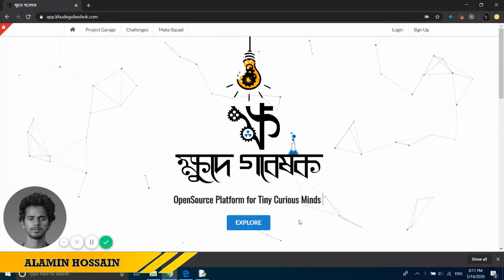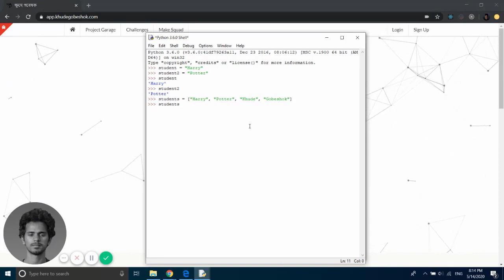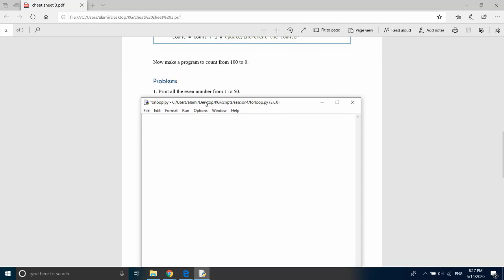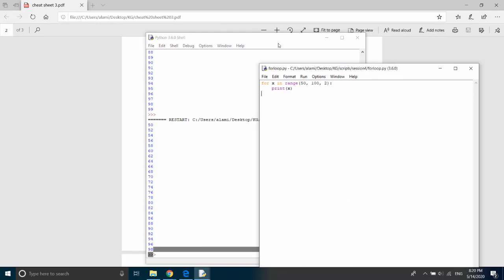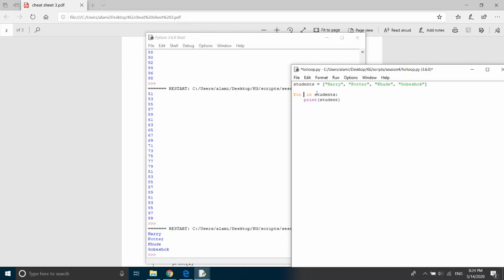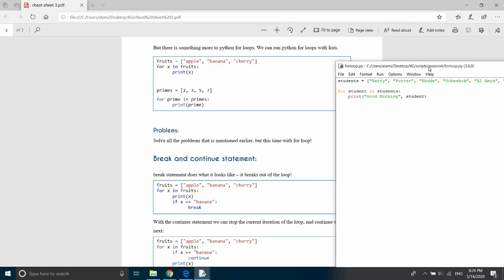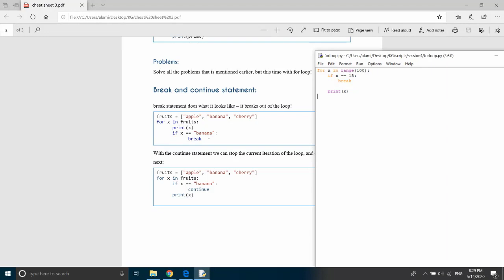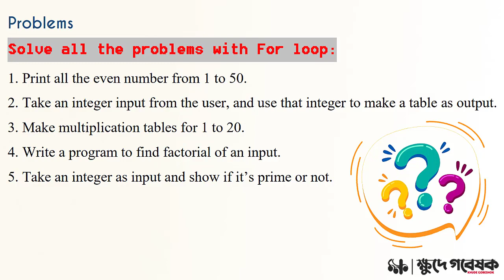Python Time | Episode - 5 | Khude Gobeshok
*** Episode  - 5 ***
Python Time - season 1

Topics :
Loops in Python
 • For Loop